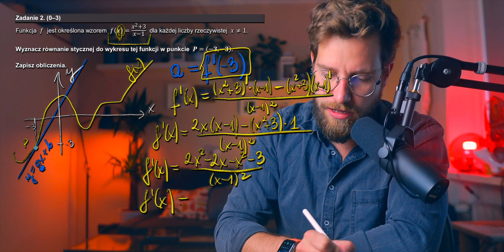Jak wyznaczyć STYCZNĄ do wykresu❓Matura ROZSZERZONA 2023 z matematyki (arkusz pokazowy) | Zad.2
Czy matura w 2023 rzeczywiście będzie o wiele trudniejsza? Sprawdźmy to ;) Dzisiaj zadanie Z RÓWNANIA STYCZNEJ z arkusza pokazowego MATURA 2023 MATEMATYKA ROZSZERZENIE

🎶Muzyka wykorzystana jako tło (mój zespół): TWOAM - NEVERMIND
Linki zespołu TWOAM: